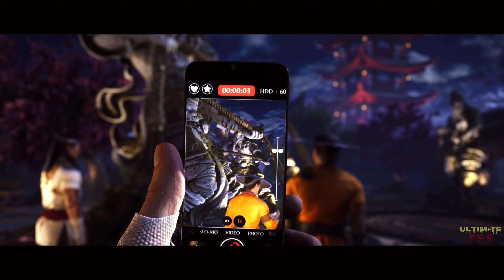MORTAL KOMBAT 1 | STORY | 3: CHOSEN ONE